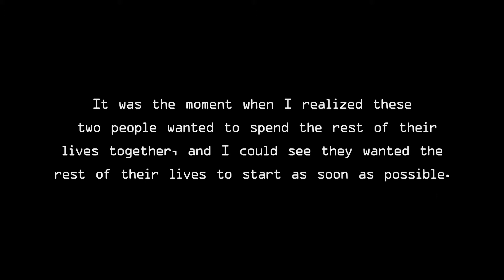Surprise Engagement with Dany & Paul by Memo Márquez Destination Wedding Photographer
Every love story is beautiful and special but this one is one of my favorites for two reasons: first of all, it was the moment when I realized these two people wanted to spend the rest of their lives together, and I could see they wanted the rest of their lives to start as soon as possible. The second reason was how funny and emotional it was to be with Dany and Paul for around ten hours creating this amazing surprise announcement.

This photo session was planned by Paul and myself, we went from Puebla to the volcano Nevado de Toluca, located in the city of Toluca. Dany simply thought we were going to do a photo shoot in this wonderful area, full of nature and mountains.

I don’t have words to describe the moment when Paul asked Dany, “Will you marry me?”. This moment was so special and I have these great pictures to prove it. By the way, Dany didn’t expect it at all!

This lovely couple will get married next year and it would be my pleasure to be their wedding photographer for this special celebration.